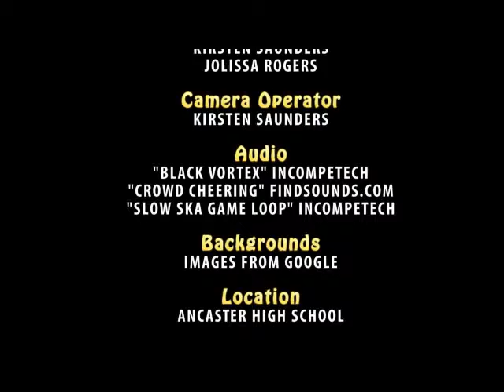Demo video - Alex, Kirsten, Jolissa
Commtech grade 10